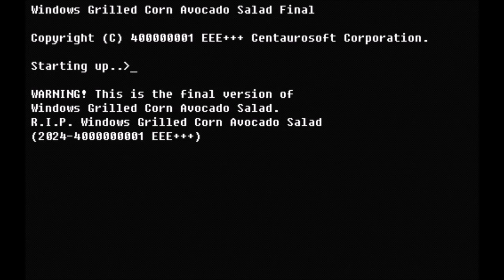Windows Grilled Corn Avocado Salad History